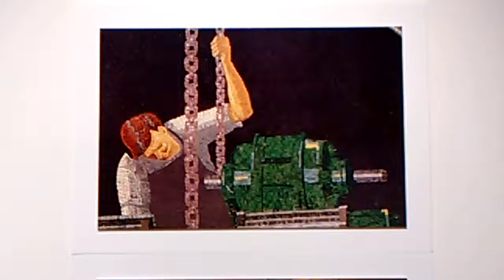Winold Reiss: Butcher and factory worker mosaic, circa 1932 for Union Terminal mural.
Images later incorporated into mosaic train terminal mural. USA